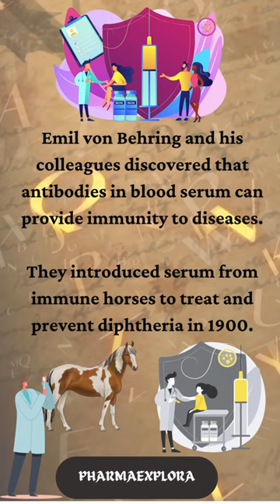Nobel Prize in Physiology or Medicine in 1901: Emil Adolf von Behring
Pioneering Serum Therapy to Defeat Diphtheria and Save Lives: Emil Adolf von Behring, a pioneer in the field of medicine, achieved the prestigious Nobel Prize in Physiology or Medicine in 1901. His groundbreaking work in serum therapy, particularly its revolutionary application against diphtheria, forged an entirely new path in the realm of medical science. Behring's pioneering efforts placed a potent weapon against illness and death into the hands of physicians worldwide. Together with his dedicated colleagues, he unravelled the remarkable potential of antibodies found in blood serum, bestowing humanity with a shield of immunity against devastating diseases. Their groundbreaking achievement saw the introduction of immune horse serum in 1900, a historic milestone in the fight against diphtheria.